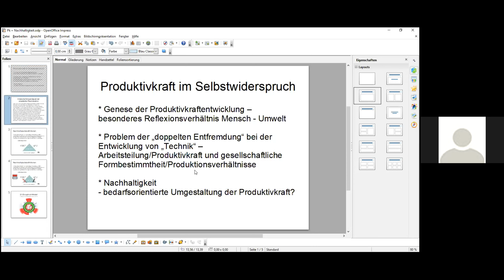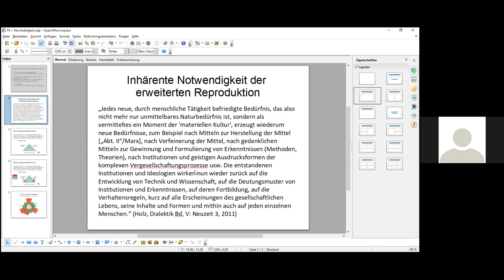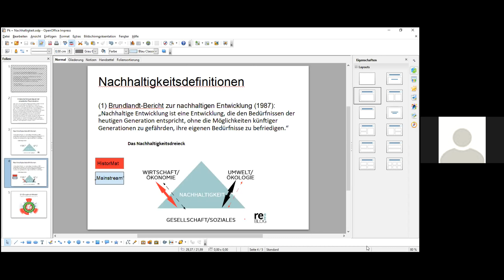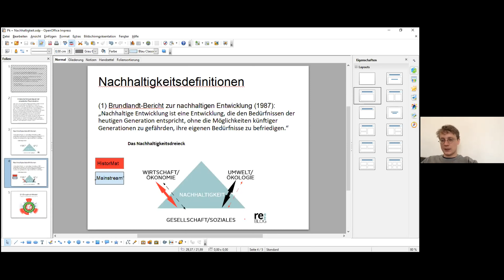Andrea Schön: Produktivkraftentwicklung und Nachhaltigkeit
Dieser Vortrag wurde auf der Hans-Heinz-Holz-Tagung 2021 gehalten.

Andrea Schön referiert in diesem Vortrag zu konkreten gesellschaftlichen Problemen im Verhältnis Mensch-Natur-Technik. Sie behandelt die Rolle von Technik und Wissenschaft in einer auf dem Privateigentum an Produktionsmitteln fußenden Gesellschaft und wirft die Frage nach einer bedarfsorientierten Umgestaltung der Produktivkraft auf – denn der Versuch, innerhalb des Kapitalismus Nachhaltigkeitskonzepte umzusetzen, rufe immer neue Widersprüche hervor.